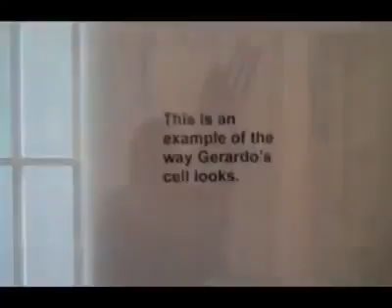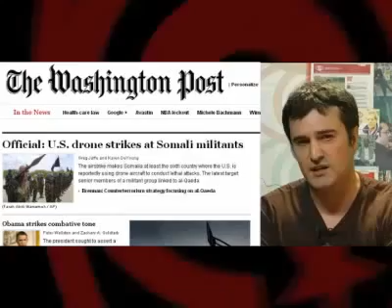CNN y el caso de Los Cinco: censura cruda y pura